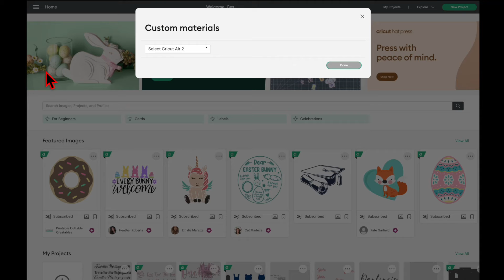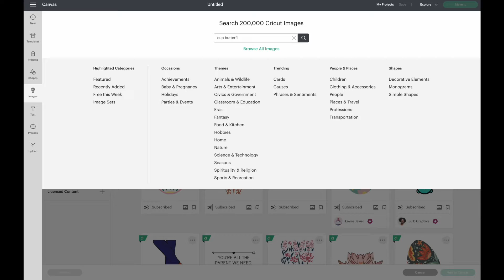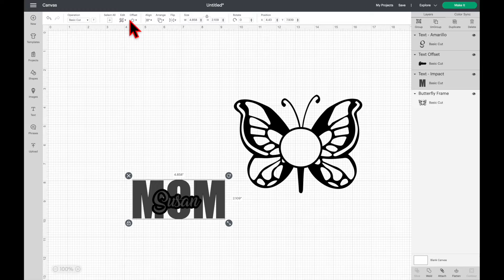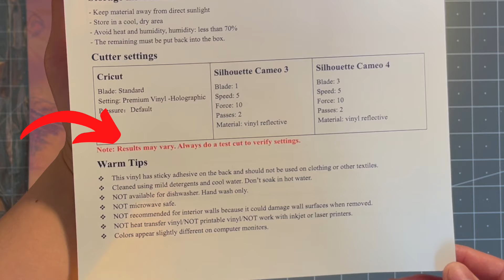Tips & Tricks On How To Apply Holographic Vinyl | HTVRONT | DIY MOM Bottle | Cricut | 2022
Shoutout to HTVRONT who sent me a holographic vinyl sample.

The good thing is, I have a discount for those 20 people who want to buy these 12 sheets of Holographic Vinyl from HTVRONT.

In this video, im gonna show you how to turn a plain and simple black tumbler into this. Their colorful samples are very beautiful. And they are very easy to weed. I suggest though to do a test cut on your Cricut machine first before you do the project to make sure that the holographic setting and the pressure of your blade are compatible and will cut through. Because in my case, I had to increase the pressure in the material setting. I did another project called Baby Monthly Milestones using different holographic vinyls.

Butterfly Image number in Design Space

✅ Take advantage of Creative Fabrica's $1 for 1 month offer -

One month full access to all their designs for just $1
◉ Access to all resources.
◉Cancel anytime.

💕SUPPLIES + MENTIONS 💕: (Unsponsored Except for the Holographic Vinyl)

1.  Cricut Explore Air 2

3. Cricut 2004225 Premium Fine Point Blade Plus Housing, Multicolor

5.   Basic Tool Set, Gray

7. Transfer tape

8. Vinyl Weeding Scrap Collector Container With Suction Cup Large Capacity

9.  17oz Double Wall Vacuum Insulated Bottle - Walmart

10.  100 PCS Round Parchment Paper, 8 Inch Non-Stick Baking Sheets Liners Cake Pans Circle

11. HTVRONT Holographic Vinyl

12.  Arteza Rotary Cutting Mat, 36 x 24 Inches, Self-Healing, with Grid Lines and Non Slip Surface, for Fabric, Paper, and Vinyl, Durable and Flexible, Art Supplies for Crafts, Quilting, and Sewing - (The 36x24" is unavailable, this link is for 18x24")

**If you have any questions, please leave them in the comments below! (All feedback is welcome, any feedback is good feedback!)

Happy crafting!

👉🏻 Also, if you wish to donate directly to me via BuyMeACoffee, here's the